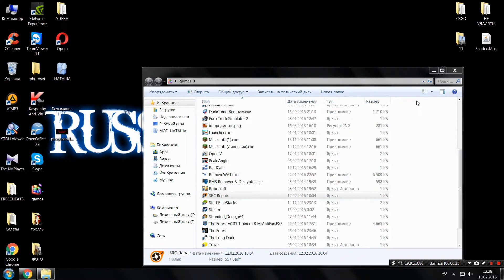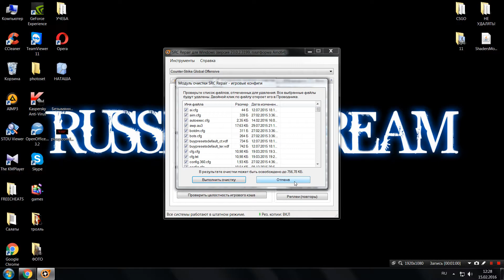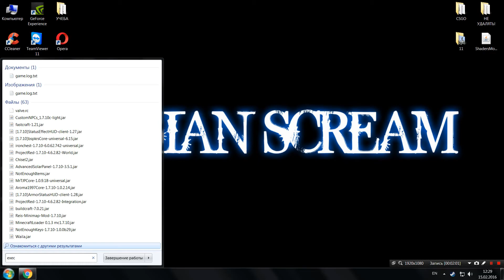Как поставить стандартный config в CS:GO #2